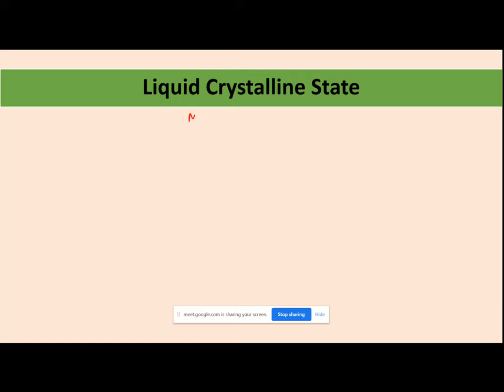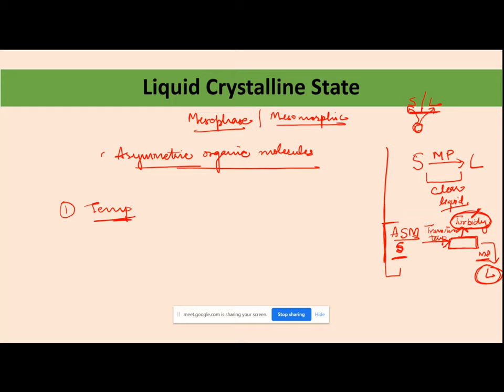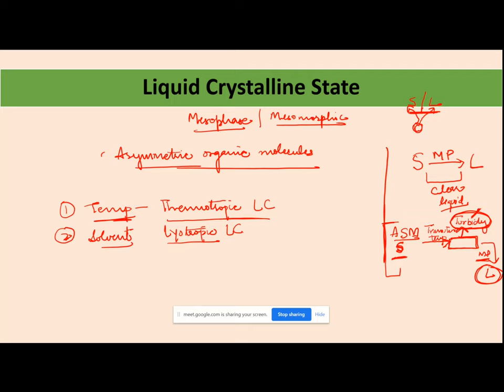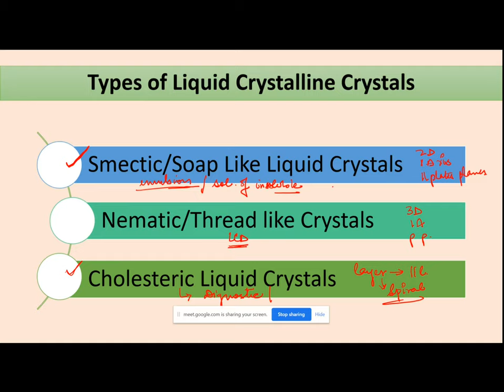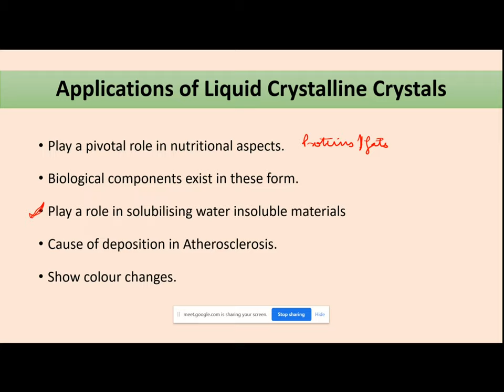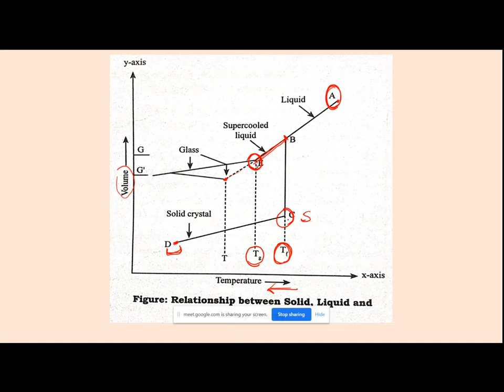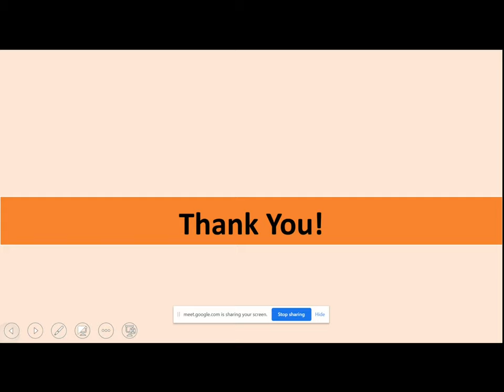Module 2: Liquid Crystalline State and Glassy State